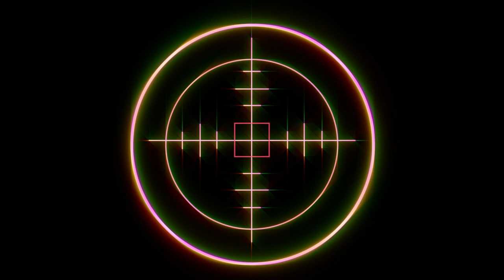Pangchom : Valorant highlights #4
ช่องหลัก สามารถติดตามสตรีมแบบสดได้ๆที่
เวลา ตั้งแต่ 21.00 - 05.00 น. ได้ทุกวัน